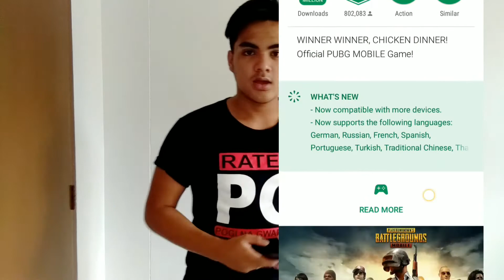The Best PUBG, FORTNITE, ROS